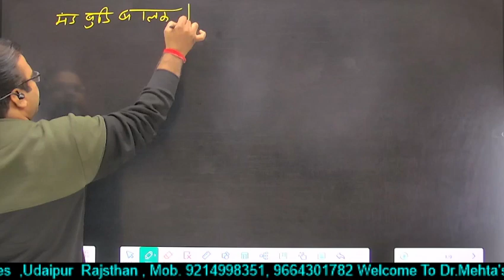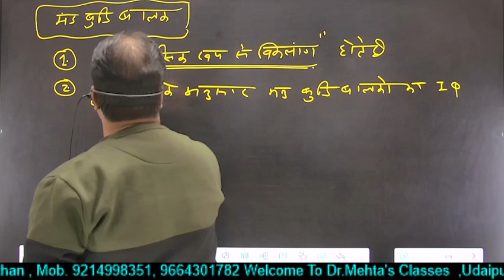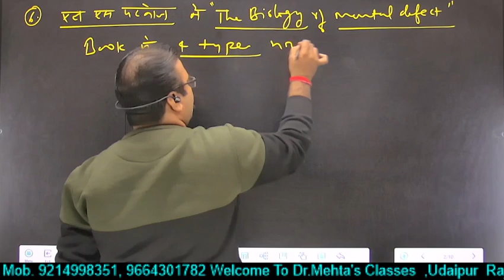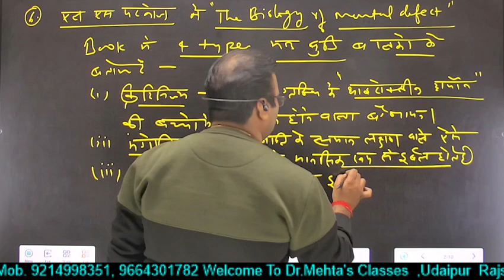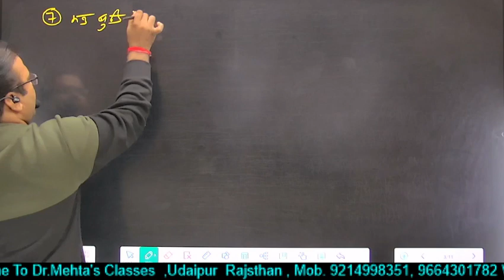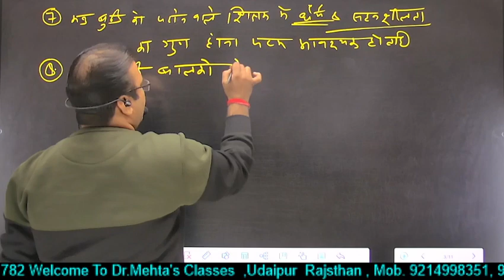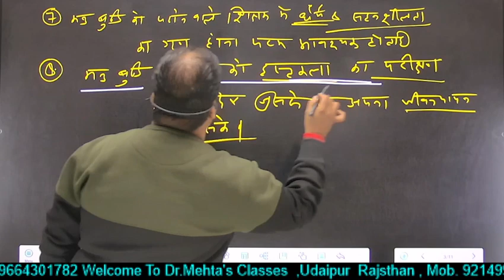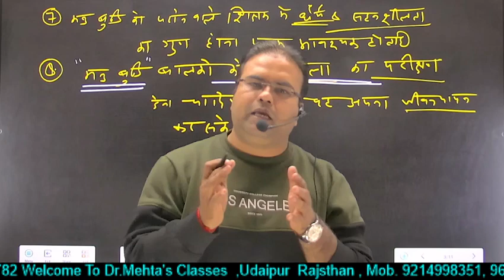मन्द बुद्धि बालक | Mentally Retarded Children | व्यक्तिगत भिन्नता | Dr. S.K. Mehta Sir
मानसिक मन्दता, मानसिक विकास की ऐसी अवस्था है, जिसमें बच्चों का बौद्धिक विकास औसत वृद्धि वाले बालकों से कम होता है। ऐसे बच्चों को मन्द-बुद्धि बालक (Mentally Retarded Children) कहा जाता है। मन्द बुद्धि बालकों की बुद्धि-लब्धि (Intelligence Quotient), साधारण बालकों की बुद्धि-लब्धि कम होती है। समाज में ऐसे बच्चों की आबादी तीन प्रतिशत से अधिक है। इन बच्चों की शिक्षा पर पहले ध्यान नहीं दिया जाता था। कई दशकों तक सामाजिक असंवेदनशीलता, जागरूकता की कमी एवं तकनीकी अभाव भी इन बच्चों की शिक्षा में गतिरोध पैदा करता रहा। ऐसे बच्चों के प्रति समाज और यहाँ तक कि परिवार का रवैया भी ठीक नहीं रहा है। समाज के कुछ लोगों की ऐसी धारणा रही है कि ऐसे बच्चों के साथ रहने से वे भी मन्दबुद्धि हो जायेंगे। यह निराधार और सत्यता से परे है।

अमूमन मानसिक मन्दताग्रस्त बच्चे की बुद्धि-लब्धि सामान्य बच्चों की तुलना में कम होती है। स्किनर ने ऐसे बच्चों को मन्द बुद्धि, अल्पबुद्धि, विकलांग बुद्धि, मन्द गति से सीखने झाले पिछड़े हुए और मूढ़ की संज्ञा दी हैं। हालाँकि वर्ष 1921 तक मन्दबुद्धि और पिछड़े हुए बालकों में किसी तरह का अन्तर स्पष्ट नहीं था। इंग्लैण्ड में मानसिक मन्दता अधिनियम के विधायन (Legislation) के बाद मनोवैज्ञानिकों ने मानसिक मन्दता पर अध्ययन आरम्भ कर दिया। कालान्तर में मानसिक मन्दता की अवधारणा स्पष्ट हो सकी।